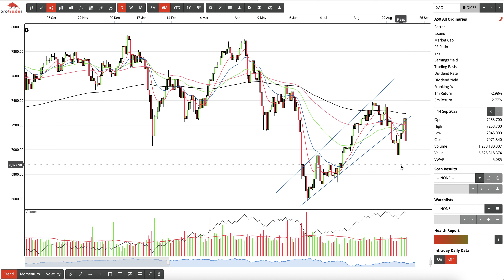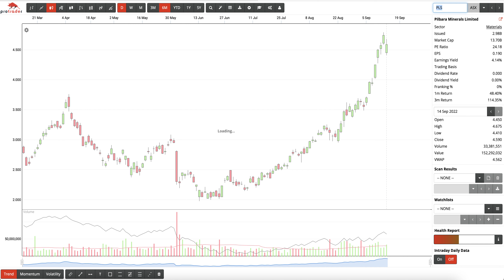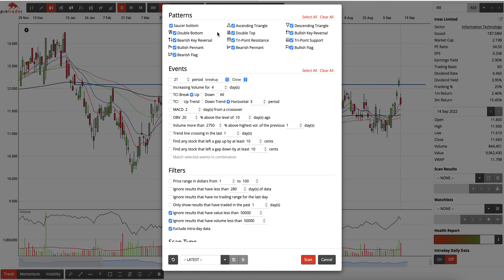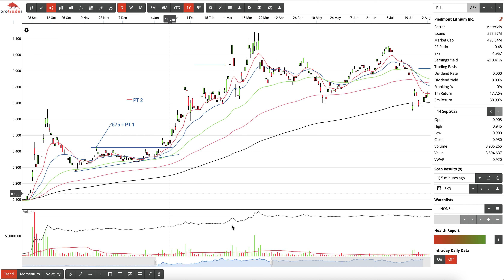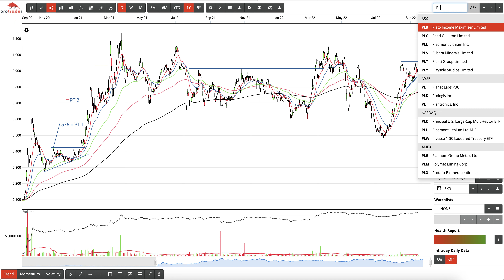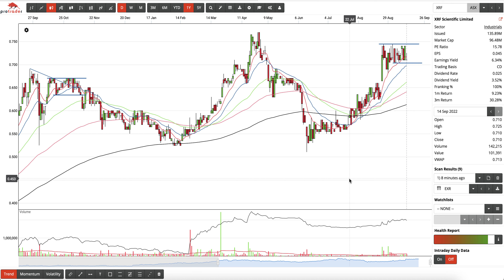Energy, Lithium and Tight Bases: Breakout Wednesday Ep. 148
Long time Protrader member Sam chats about ASX and NASDAQ stocks.

$CXO $NEU $LAU $A2M $EXR $PLL $XRF $AAC $CBE $TER